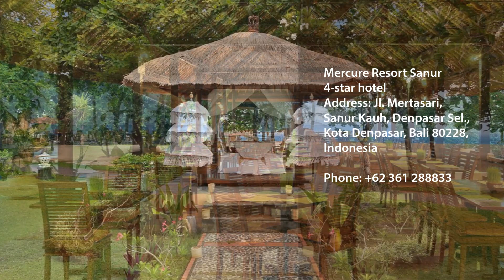Top 10 Beachfront Hotels & Resorts in Sanur, Bali, Indonesia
❖ Maya Sanur Resort & Spa
5-star hotel
Address: Jl. Danau Tamblingan, Sanur, Denpasar Sel., Kota Denpasar, Bali 80228, Indonesia

❖ Fairmont Sanur Beach Bali Suites & Villa
5-star hotel
Address: Jl. Kusuma Sari No.8, Sanur, Denpasar Sel., Kota Denpasar, Bali 80227, Indonesia

❖ Prama Sanur Beach Bali
4-star hotel
Address: Jalan Cemara Sanur, Sanur Kauh, Denpasar Sel., Kota Denpasar, Bali 80228, Indonesia

❖ Puri Santrian
4-star hotel
Address: Jl. Cemara No.35, Sanur, Denpasar Sel., Kota Denpasar, Bali 80228, Indonesia

❖ Mercure Resort Sanur
4-star hotel
Address: Jl. Mertasari, Sanur Kauh, Denpasar Sel., Kota Denpasar, Bali 80228, Indonesia

❖ Segara Village Hotel
4-star hotel
Address: Jl. Segara Ayu, Sanur, Denpasar Sel., Kota Denpasar, Bali 80030, Indonesia

❖ Griya Santrian a Beach Resort
3-star hotel
Address: Jl. Danau Tamblingan No.47, Sanur, Denpasar Sel., Kota Denpasar, Bali 80228, Indonesia

❖ Parigata Resorts and Spa
4-star hotel
Address: Jl. Danau Tamblingan No.87, Sanur, Denpasar Sel., Kota Denpasar, Bali 80228, Indonesia

❖ Inna Bali Beach Garden
3-star hotel
Address: Jalan Hang Tuah, Sanur, Sanur Kaja, Denpasar, Denpasar City, Bali 80227, Indonesia

❖ Hyatt Regency Bali
5-star hotel
Address: Jl. Danau Tamblingan No.89, Sanur, Denpasar Sel., Kota Denpasar, Bali 80228, Indonesia